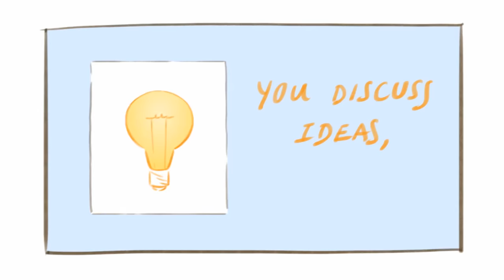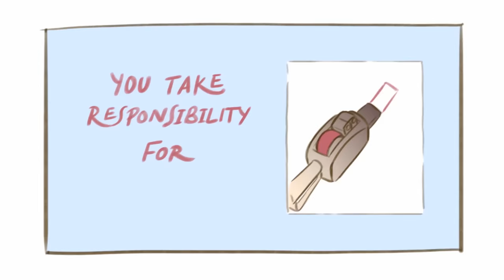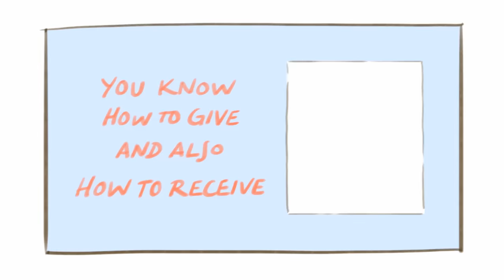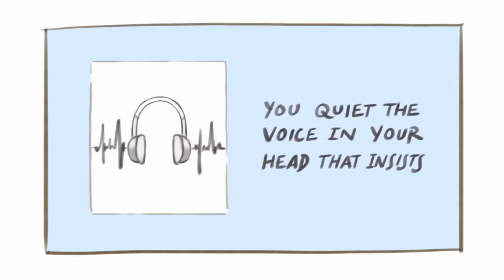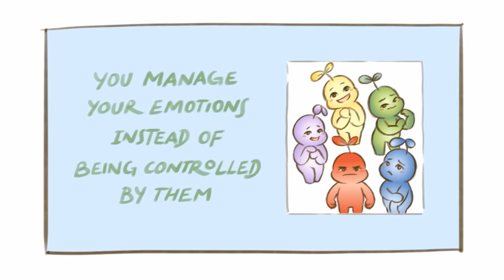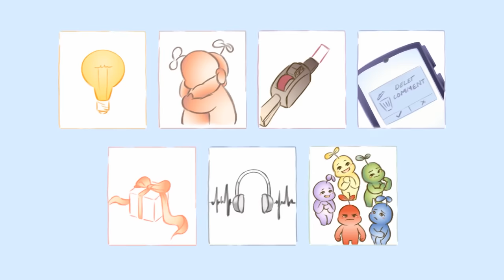Signs You Are Maturing (Even If You Don't Think So)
We’re tempted to think a person is mature simply because of their chronological age. But what if we told you that maturity, as a mental and psychological state, has very little to do with physical age, but more to do with how we learn and adapt? Here are few signs you are maturing (even if you don’t think so!)

Writer: Syazwana Amirah
Script Editor: Denise Ding
Script Manager: Kelly Soong
Animator: Lucia (new animator)
YouTube Manager: Cindy Cheong

REFERENCES
Coller, Nancy. (2017). How to quiet the little voice in your head. Psychology Today.
Martin, Sharon (2019, May 31). What is self-love and why is it so important? Psych Central.
Raypole, C. (2020, April 28). How to control your emotions: 11 strategies to try. Healthline.